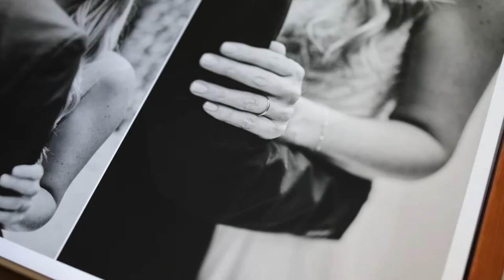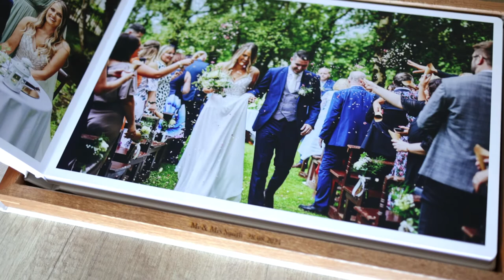White Pearl Leather Cover Photobook - Wedding Album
Standard Wedding Album 30x45cm (60 pages-150 photos) with Wooden box included in the price!

Handmade wood/leather box secure wedding album against dust, water, dirt also during transportation.

This is our most popular album. If you are looking for a bespoke handcrafted album, with outstanding design and craftsmanship, this is the album for you!

Laser Engraving or/and Cover Photo included in price.